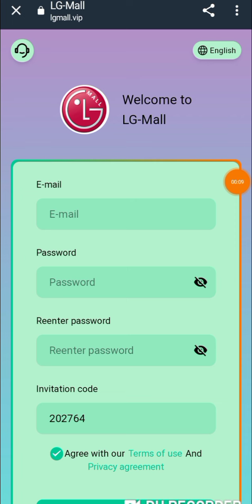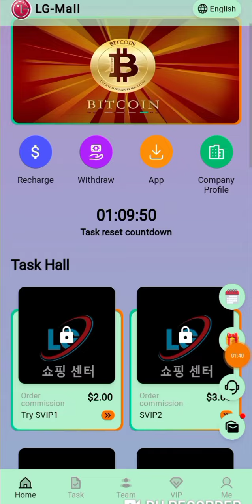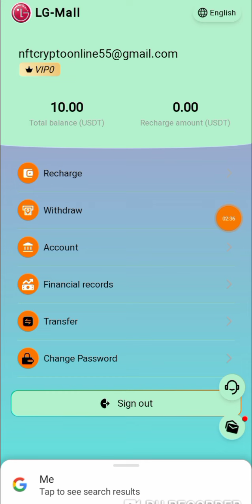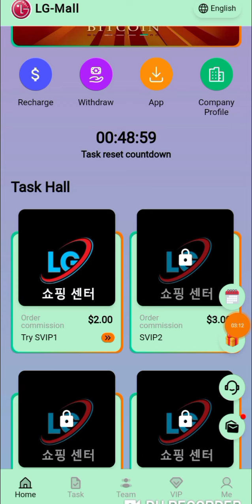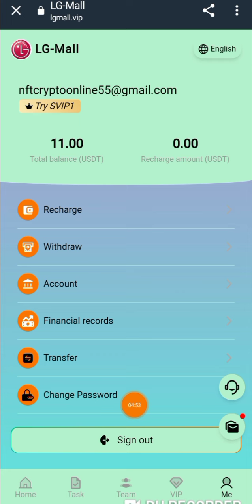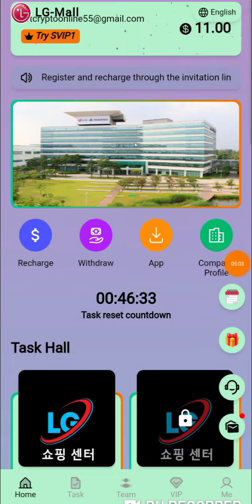Lg Mall.vip | Investment projects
The world's only long-term and stable mall investment website in 20242024
 LGMall welcomes your trust and participation and earns easily.

Minimum deposit: 10 USDT, easy earnings every day
Minimum withdrawal: 2 USDT or 16TRX, one withdrawal per day
Platform support: USDT and TRX dual currency investment and withdrawal
Mission reset: 00:00 Korean time

914377

Project level daily income details:

Register on the platform and get 10 USDT as a gift

Referral Bonus Offers:

First-level subordinates: Register and recharge through the invitation link, and you can enjoy 12% commission for first-level subordinates! Deposit 1,000 USDT and get a generous reward of 120 USDT!

Second-level subordinates: If you are invited by a first-level subordinate to register and recharge, you will receive 1% commission from the second-level subordinate! Deposit 1,000 USDT and easily get a generous reward of 10 USDT!

Third-level subordinates: If you are invited by a second-level subordinate to register and recharge, you will receive a 0.5% commission from the third-level subordinate! Deposit 1,000 USDT and you will definitely get an extra 5 USDT bonus!

Commission-free offer:

SVIP1 privileges: Invite 20 A-level SVIP1s and enjoy SVIP1 privileges immediately!
SVIP2 Honor: Invite 15 A-level SVIP2s and get luxury SVIP2s for free!
 SVIP3 Crown: Invite 10 A-level SVIP4s and get the SVIP3 Crown for free!

There is no upper limit on bonus withdrawals, the commission earned by referring users will be deposited directly into your account, and you can withdraw money immediately!
Group membership rewards:

Team members who deposit 1,0000 USDT will receive a reward of 88 USDT!
Team members who deposit 50,000 USDT will receive a reward of 588 USDT!
 Team members who deposit 10,0000 USDT will receive a reward of 1,888 USDT!
Bonuses can be withdrawn immediately, unlimited times.
Tell your team that everyone can use their own link to invite friends to join or promote on social networks like Facebook, Twitter, YouTube, Instagram, TikTok, KAO KAO, Groups WhatsApp, Telegram Groups, etc. The more you promote, the greater the bonus.